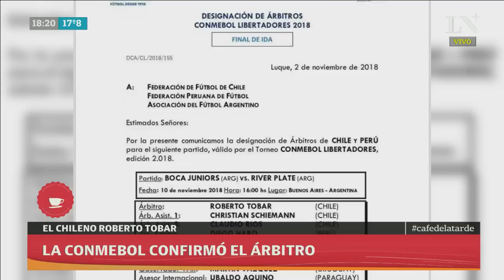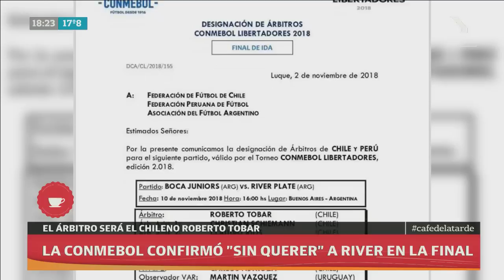Copa Libertadores: River y Boca deberán decidir si juegan con visitantes- Café de la Tarde